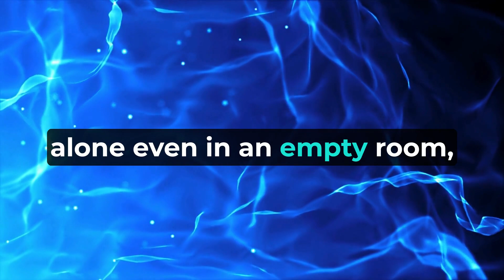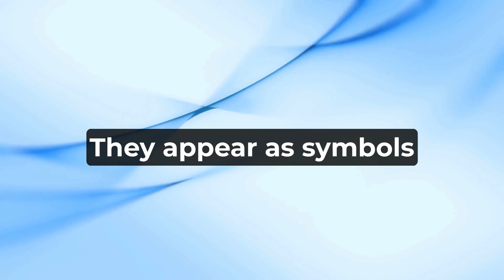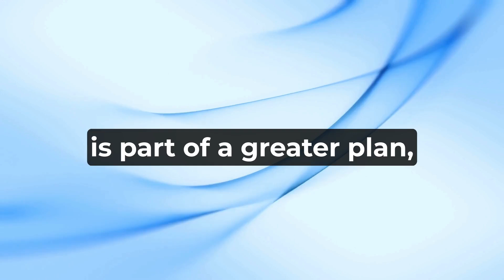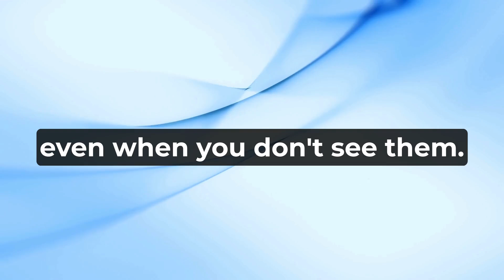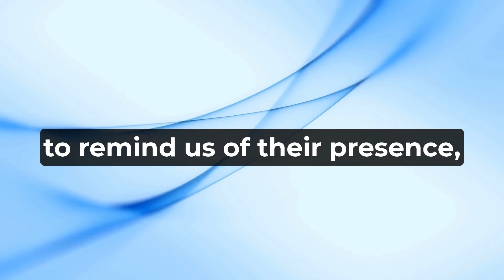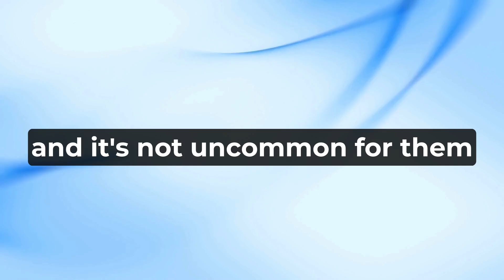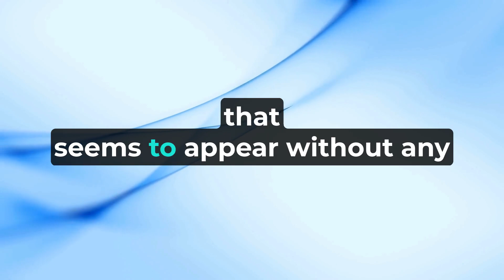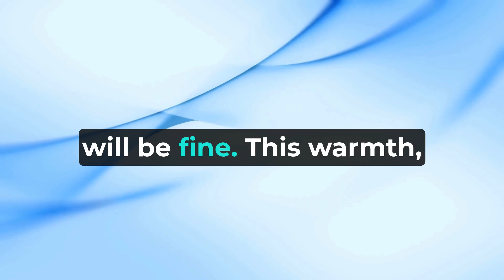7 Signs That Angels Have Visited Your Home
7 Signs That Angels Have Visited Your Home
Have you ever felt an unexplainable presence in your home or discovered unusual objects in unexpected places? In this video, uncover the seven telltale signs that may indicate an angel has visited your house. Angels often manifest in subtle and benevolent ways, leaving behind small clues to comfort and guide us.

In this episode, we’ll explore these signs, including the sensation of a gentle presence, the discovery of white feathers, subtle shifts in the air, and much more. These delicate manifestations are loving messages from angels, reminding us that they are watching over us.

Take a moment to connect with these signs and allow yourself to be guided by the protective energy of angels that occasionally surrounds us.